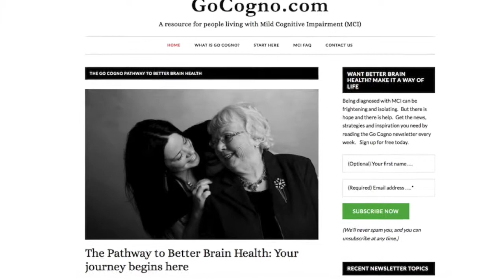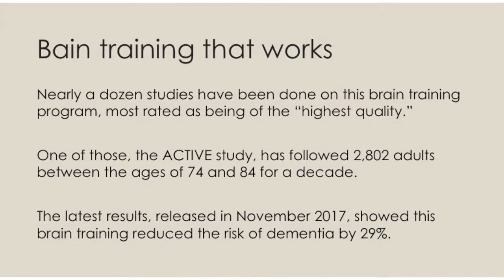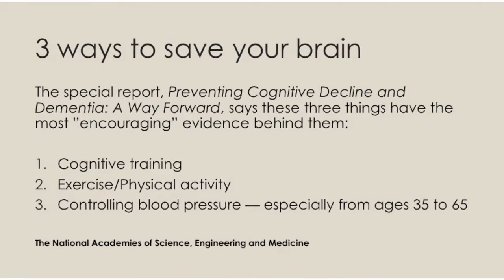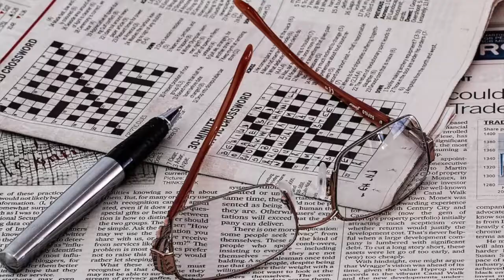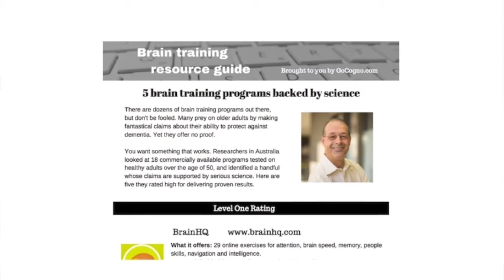This brain exercise helps fend off Alzheimer’s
For people with mild cognitive impairment, brain training can lower your risk of dementia. To learn what kind of brain training is best for you, get my free guide to the 5 top-rated brain-training programs

Here is a transcript of this video:

If there were a pill that was proven to reduce the risk of Alzheimer’s by 30 percent, doctors would be prescribing it, and patients would be begging for it.

We don’t have a pill like that. But there is something out there that can give us that kind of protection against dementia. And it’s right at our fingertips. Like this.

Hi, I’m Tony Dearing, of GoCogno.com, the website for people with mild cognitive impairment.

If you watch my weekly videos, you know that I don’t promote any particular product. My only goal is to give you the latest news in brain health, so you have the best possible chance of slowing the decline of your mind.

And based on research that just came out a week ago, one of your best options is brain training — in particular, a program that’s  available from BrainHQ.

Almost a dozen studies have been done on this brain training, and the latest results showed that among 2,800 adults who’ve been followed for almost 10 years, it has reduced their risk of dementia by 29 percent. That’s huge.

This training program, called Double Decision, involves tracking two objects, a car and a road sign, and matching them in a timed exercise. What you’re watching here is me playing Double Decision at Level 1.

So this training game emphasizes speed of processing. The lead author says speed training “is effective among older adults with and without mild cognitive impairment.

Brain training isn’t the only thing you could, and probably should, do to protect your brain. But it’s something you absolutely want to consider.

Earlier this year, the National Academies of Science, Engineering and Medicine issued a white paper on what can be done to help prevent dementia. It said based on the best scientific evidence we have, the 3 most promising ways to protect yourself against memory loss are:

Brain training
Exercise
Controlling blood pressure

It specifically specifically singled out the BrainHQ program. And that was before the most recent results, which only reaffirm the benefit of this training.

Now to be clear, I am not endorsing BrainHQ. I use it personally, because the evidence is just so strong. But there are a handful of other good brain training programs out there to consider.

Just know this. There’s a big difference between science-backed braining training and so-called brain games like Sudoku or crossword puzzles for Words with Friends. These games are fun an wildly popular. But as any neurologist will tell you, when you play these games, you only get better at that particular game. They don’t improve cognition or protect you from dementia.

For that, you need real brain training. And to help you find it, I’ve put together this guide to the best brain training programs out there. It’s free when you sign up for my weekly email newsletter. You can get it by going to my

I hope you find my guide helpful, and I hope to see you here again next week. Until then, as always, be kind to your mind.